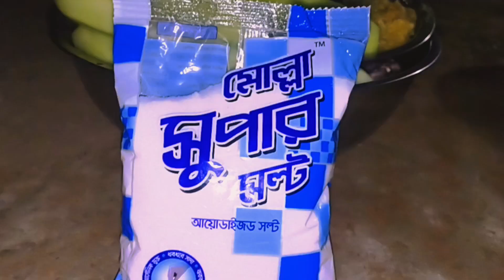শীতের রাতে খিচুড়ি পার্টি